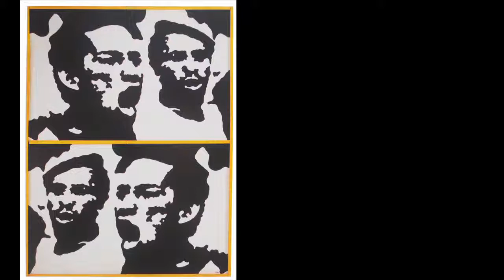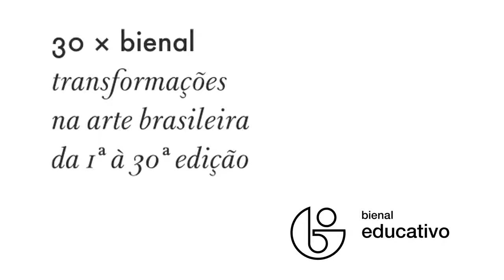30xbienal (Ações educativas) Paulo Venancio: Tempo Espaço Memória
O curador da exposição 30 x bienal - Transformações na arte brasileira da 1ª a 30ª edição, Paulo Venancio Filho, responde às perguntas das ações educativas da exposição: 'Quais os tempos da memória?' e 'Quais os espaços da memória?'.